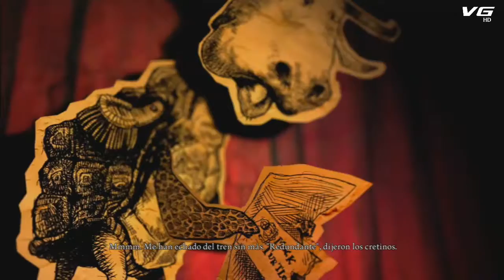Alice Madness Returns - La Serie Capitulo 8 - HD 720p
● Comentado por Toni Valbuena  "Toda la información debajo"

-[ Información Serie ]-

Aquí tenéis el primer capitulo ( Piloto ) de mi nueva serie " Alice Madness Returns " que podréis ver de lunes a viernes en el canal.

En función del interés que vea que levanta la serie decidiré si continuo subiéndola, a si que si os gusta recordar puntuar "Me Gusta" y comentar ;) Salu2

-[ Argumento ]-

El argumento comienza justo donde termino el primer videojuego. Alicie sale del manicomio y quiere superar el trauma que supuso para ella la perdida de sus padres con ayuda de un psiquiatra.

Para ello se traslada a las lúgubres calles de Londres, pero el destino la hará volver a los tétricos paisajes del País de las Maravillas para que pueda cumplir su destino.

-[ Ficha Técnica ]-

● Desarrollador: Spicy Horse
● Distribuidor: Electronic Arts
● Japón: 2011
● Estados Unidos. 14 junio 2011
● Europa: 14 junio 2011
● Género: : Aventura de acción y plataformas
● Modos: Modo Campaña
● Jugadores: 1
● Idioma: Castellano
● Plataformas: Xbox 360, PC, Playstation 3
● Formato: DVD y Blu-ray